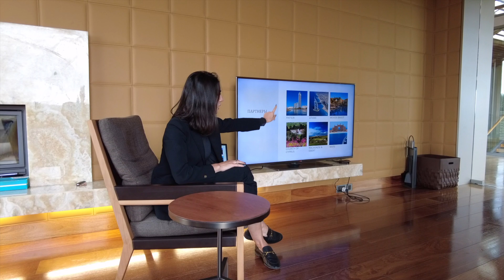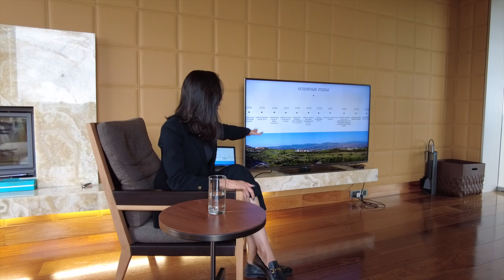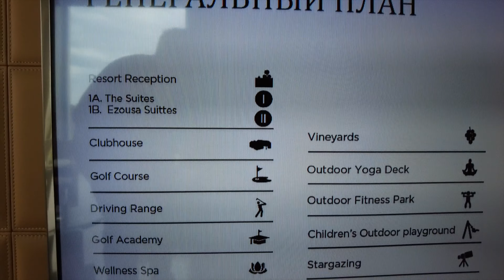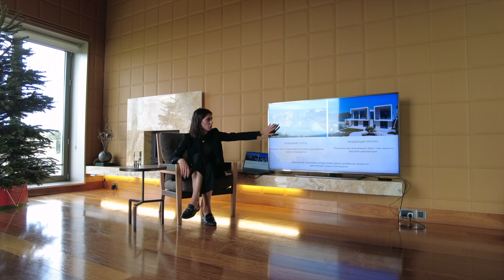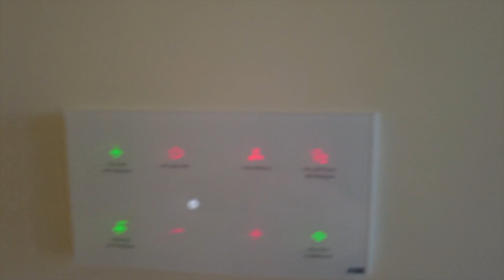Презентация роскошного luxury гольф-курорта Minthis. Экскурсия по проекту. Кипр, Пафос.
В конце 2022 года Nazarov & Partners с большим удовольствием посетили один из наших любимых роскошных проектов на Кипре - гольф-курорт Minthis компании Pafilia. Несмотря на то, что я (Александр Назаров) первый раз в нем побывал в 2012 году, потом чуть позже в 2014 нам с Леной провели подробную презентацию и экскурсию, и мы стабильно раз в год приезжали наблюдать как курорт развивается, - в эту поездку мы специально для вас наши подписчики и зрители канала, записали новую презентацию проекта и прошли с экскурсией по всей территории и всей инфраструктуре.

Проект находится на финальной стадии. В нем еще строится ряд объектов, в которые можно вложиться с целью получения стабильного арендного дохода или проинвестировать в строительство шикарной виллы для постоянного или гостевого проживания на Кипре.

Посмотрите наше видео и вы все увидите своими глазами, - что сегодня курорт представляет из себя и какой стиль жизни предлагает.

В ролике вы узнаете:
00:38 Презентация проекта. Ощущения от Kato Pafos и Minthis
01:00 О роскошном проекте Minthis. Что из себя представляет курорт?
01:23 Партнеры проекта кто участвовал в его создании.
02:55 Портфолио компании Pafilia
03:26 Богатая история места. Монастырь 12 века. История создания проекта. Инфраструктура.
08:32 Генеральный план проекта
10:40 Сервис в проекте. Консьерж служба.
12:25 Типы недвижимости в проекте. Апартаменты для инвестиций в бутик отеле.
14:00 Виллы
14:45 Резиденции
17:52 Варианты дизайнов. Резиденции Topos
19:56 Экскурсия по проекту
23:50 Экскурсия в СПА центр 3000 кв.м
28:25 Экскурсия в люксовые апартаменты
32:00 Условия покупки апартаментов, доходность.
37:40 Экскурсия на виллы

Nazarov & Partners - международный брокер по коммерческой и элитной недвижимости.
На рынке недвижимости с 1999г.
На рынке зарубежной недвижимости с 2011г.
На Кипре с 2016 года постоянно находится представитель компании.
Наша специализация на Кипре: подбор новой недвижимости для жизни и инвестиций. Работаем со всеми крупными городами и курортами: Пафос, Лимассол, Никосия, Ларнака, Протарас и Айя-Напа.
Содействуем в получении ПМЖ на Кипре.

С 2018 года мы начали активно работатьс инвестициями в недвижимость ОАЭ (Дубай). Специализация: подбор новой недвижимости для жизни и инвестиций.

Под заказ подберем вам недвижимость, практически, в любой стране мира или возьмемся за продажу вашего объекта.

Подберем наиболее подходящую программу инвестиционного гражданства или вида на жительства за границей.